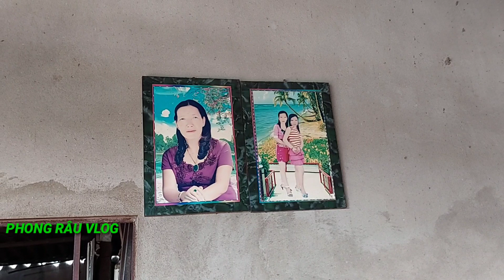Nhà không còn gì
Gọi hoặc nhắn tin Phong nhé